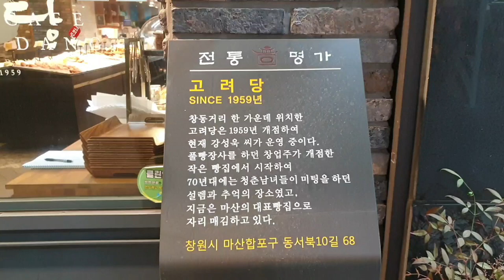유명 빵집 탐방 - 마산 유명 빵집 고려당! Famous Bakery Tour-Masan Famous Bakery Goryeodang!